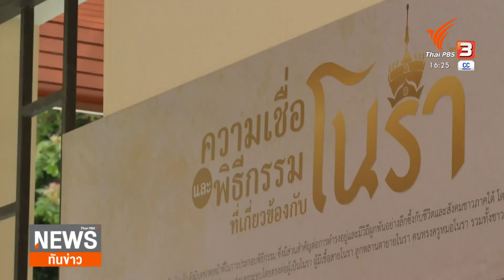แทงหยวก สร้างสรรค์ “เบญจา” งานเฉลิมฉลองโนรา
งานใหญ่ที่จังหวัดสงขลา จะมีงานฉลองโนราภูมิปัญญาแห่งแผ่นดินกัน 2 วัน คือวันที่ 25-26 นี้ ที่วัดพะโคะ มีการเตรียมงานหลายส่วน ที่สะท้อนถึงความเชื่อและธรรมเนียมทางใต้ และสืบสานความหมาย ความสำคัญของโนรา